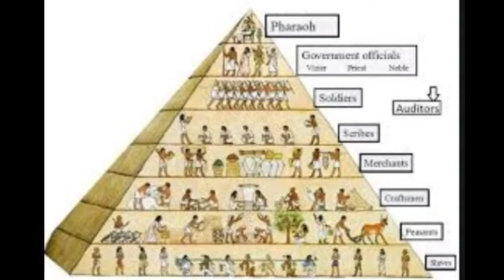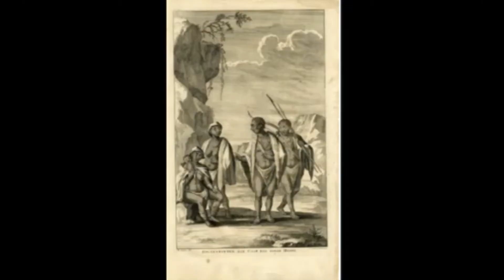¿Que sabemos de Africa su historia y cultura? Le pedimos a Danilo Anton que haga un ciclo alusivo.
¿Que sabemos de Africa su historia y cultura? Le pedimos a Danilo Anton que haga un ciclo alusivo. MITOS Y VERDADES para De fogon en fogon que emite los sabados de 16 a 18hs por Radio Grafica fm89 de Buenos Aires. y laradiocooperativa.uy todos los dias 12.30, 17.30 y 23.30